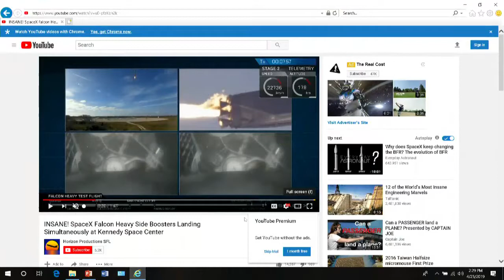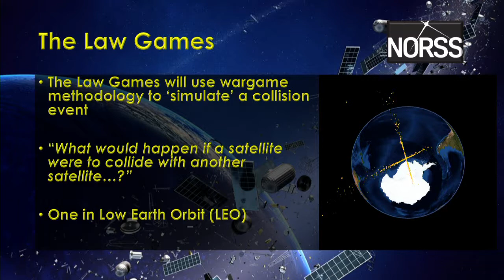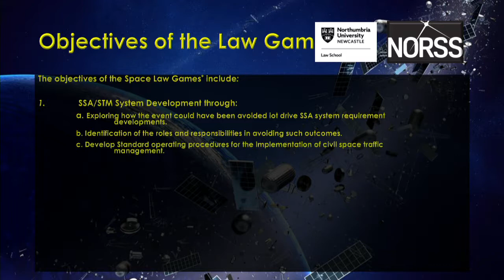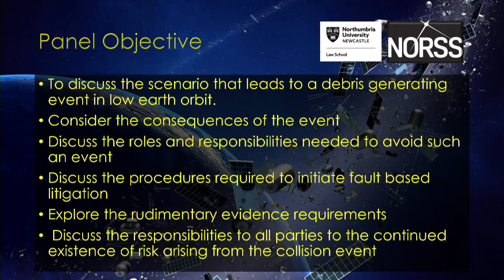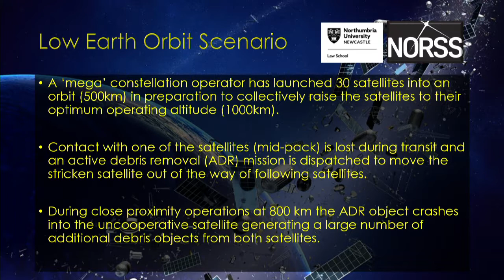2.07 Mad Scientist Disruption & the FOE - Space Law Games Panel Mr. Bold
Mr. Bold moderated the panel, with Dr. Jah, Dr. Howard, Ms. Williams, Mr. Michon, and Ms. Rao participating.